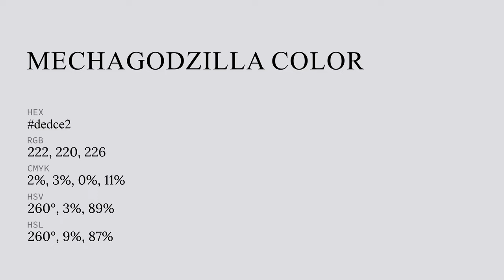Mechagodzilla color dedce2 hex color - Blue color - Warm color dedce2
What color is Mechagodzilla ? dedce2 hex color - Blue color - Warm color dedce2

Hex dedce2 Color Code is also known as Mechagodzilla color.

Hex dedce2 Color code in RGB color code model is created after adding 87.06% red color, 86.27% green color and 88.63% blue color.
Hex dedce2 Color code in CMYK color (process color) code model is generated after subtraction of 1% cyan, 2% magenta, 0% yellow and 11% black.